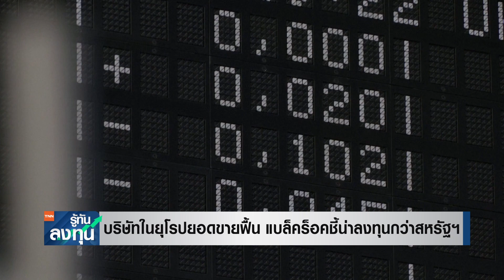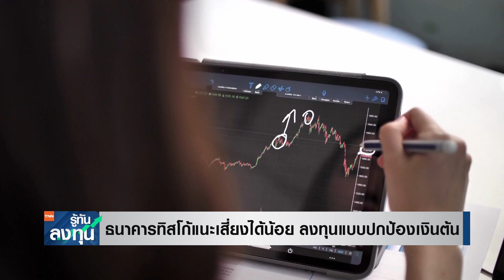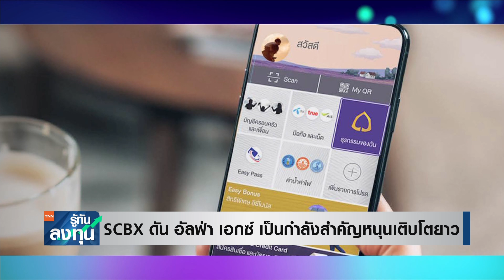บริษัทในยุโรปยอดขายฟื้น แบล็คร็อคชี้น่าลงทุนกว่าสหรัฐฯ I TNN รู้ทันลงทุน I 08-03-66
- บริษัทในยุโรปยอดขายฟื้น แบล็คร็อคชี้น่าลงทุนกว่าสหรัฐฯ
- ธนาคารทิสโก้แนะเสี่ยงได้น้อย ลงทุนแบบปกป้องเงินต้น
- SCBX ดัน อัลฟ่า เอกซ์ เป็นกำลังสำคัญหนุนเติบโตยาว